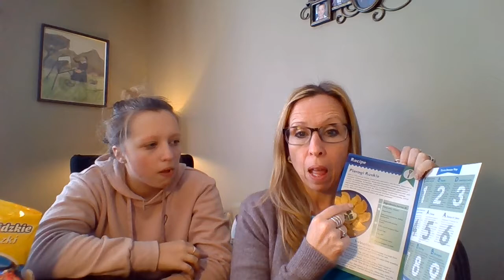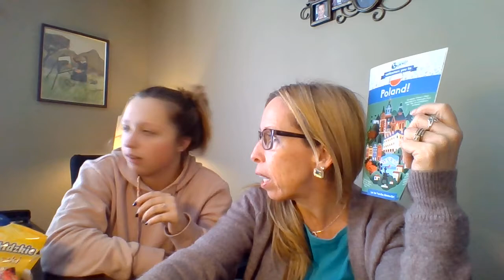Ferretti's go to Poland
Go to Poland with the Ferretti's and Universal Yums!  It is a fun service you can enjoy alone or with your family!